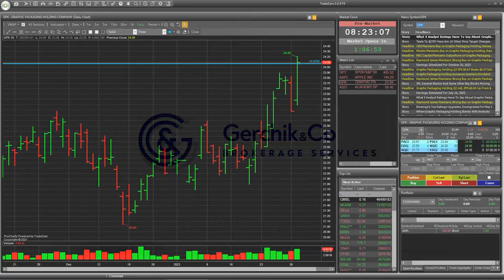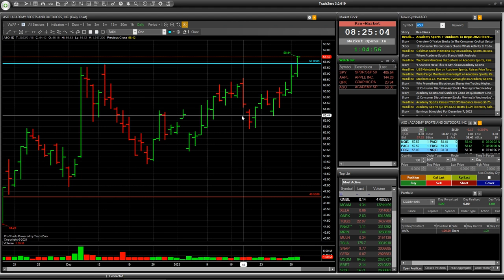Speculative trade with risk note to longists STOCK TICKERS: ASO, GPK